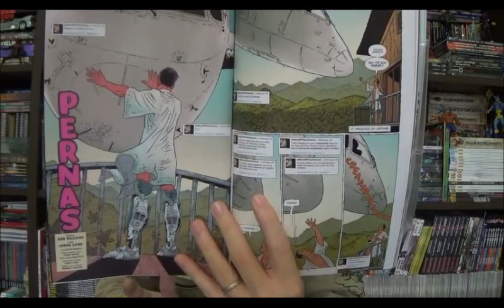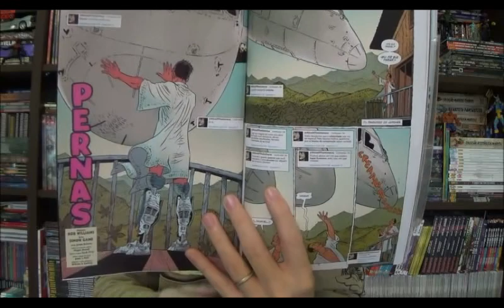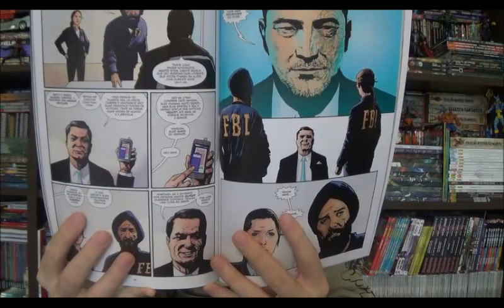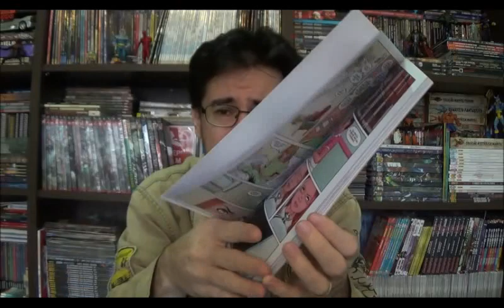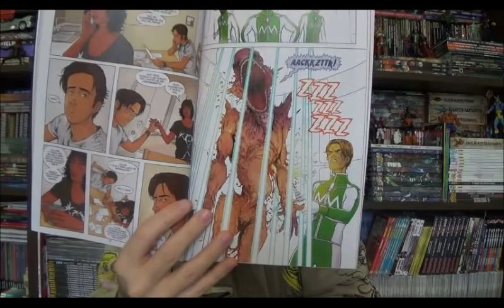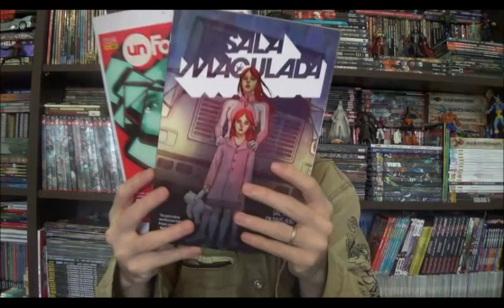Chapéu do Presto Especial - Sala Imaculada Vol 2 e Unfollow: Desconexão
Bem-vindos a mais um Chapéu do Presto especial, no episódio de hoje vamos falar sobre as recentes séries da Vertigo, o final de Unfollow no terceiro encadernado e o meio da história da Gail Simone em Sala Imaculada.
⚠ Link para compras na Amazon

Campinas - SP
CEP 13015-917